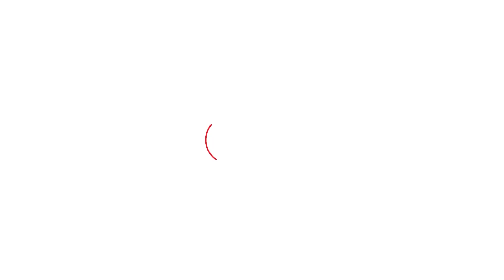Youth Congress President Divyanshu से Haryana Tak के तीखे सवाल, सुनकर थोड़ा उखाड़ गए प्रधान जी।